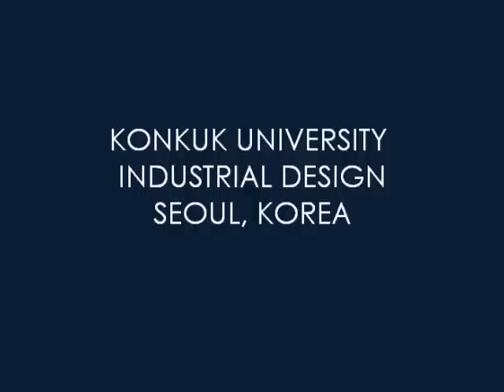Making a chair with box papers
Konkuk University Industrial Design, Seoul, Korea